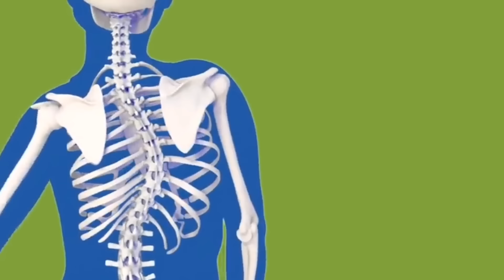Robert Bobroczky | The HEARTBREAKING TRAGEDY Of Robert Bobroczky (2023)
Robert Bobroczky | What Happened to Robert Bobroczky (2023)